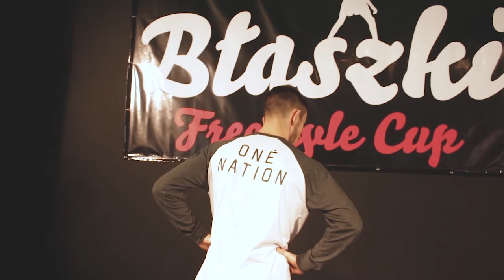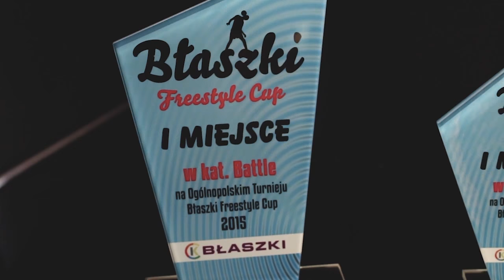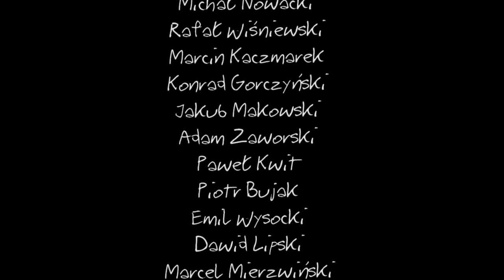Stanisław Kościelny - Żyjąc Marzeniem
Pełnometrażowa wersja filmu o Stanisławie Kościelnym. Po zdobyciu doświadczeń z poprzedniego turnieju ponownie wyrusza do Błaszek by stawić czoła swoim marzeniom. Czy sprosta temu zadaniu?

Realizacja: Michał Brzezicki
W roli głównej: Stanisław Kościelny